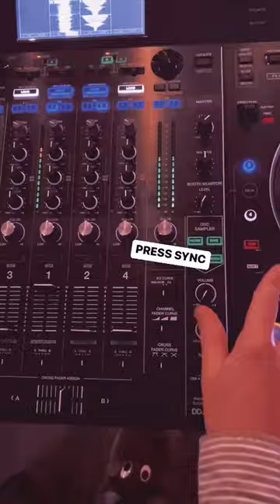Channel fader curve 🤔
A simple and unknown trick

French Candy's debut album '𝗗𝗥𝗘𝗔𝗠𝗦 𝗖𝗢𝗠𝗘 𝗧𝗥𝗨𝗘' is out now 🍭